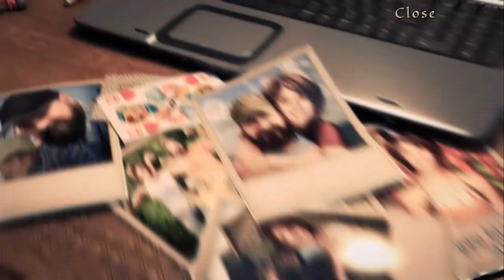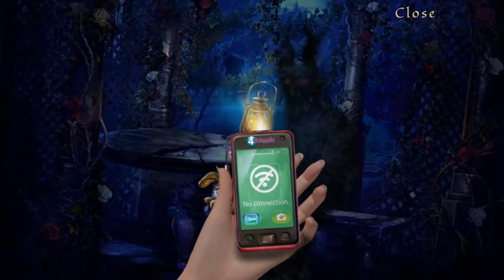Bridge to Another World: Alice in Shadowland: All movies